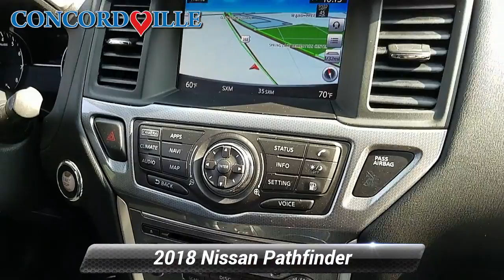Certified 2018 Nissan Pathfinder SL, Glen Mills, PA P6677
Concordville Nissan

452 Wilimington Pike Rt 202 South

Certified. 2018 Nissan Pathfinder SL 2018 Nissan Pathfinder SL in Magnetic Black, *NISSAN CERTIFIED*, *NAVIGATION*, *BLUETOOTH*, *HEATED SEATS*, *LEATHER*, *USB*, *SATELLITE RADIO*, *BACK UP CAMERA*.Nissan Certified Pre-Owned Details:* Warranty Deductible: $100* Includes Car Rental and Trip Interruption Reimbursement* Transferable Warranty* Roadside Assistance* Limited Warranty: 84 Month/100,000 Mile (whichever comes first) from original in-service date* 167 Point Inspection* Vehicle HistoryCARFAX One-Owner.19/26 City/Highway MPG

[RLVID:5474:4d5eac13177c1b31:79bd80baaba48329:1]